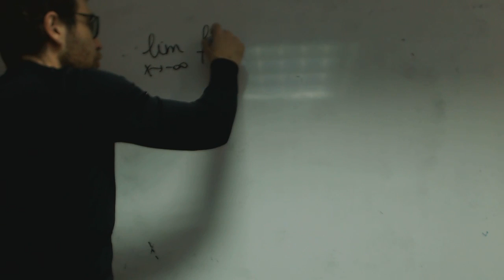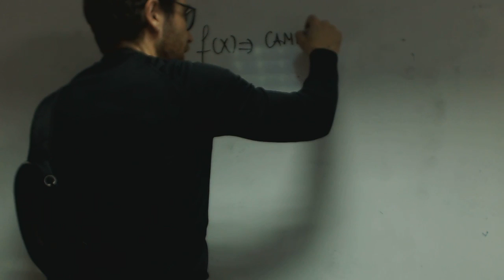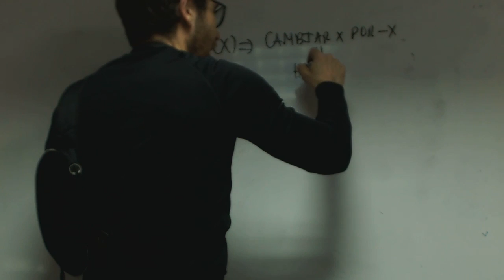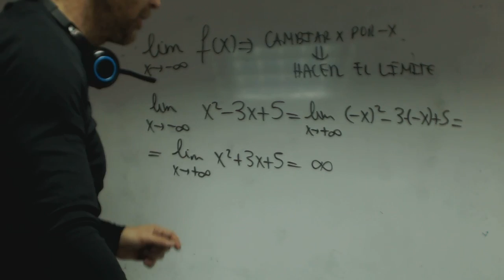Limites en menos infinito David Academia Usero Estepona